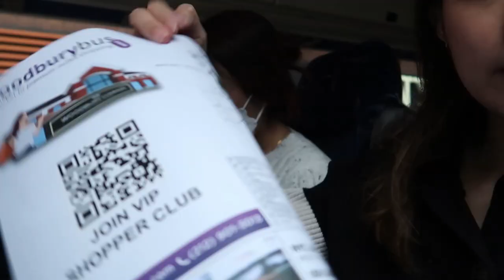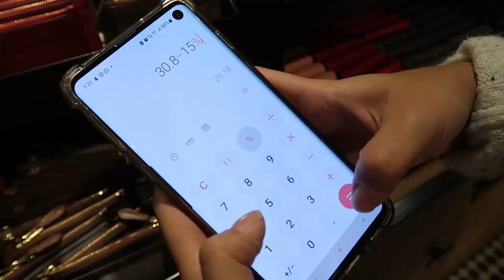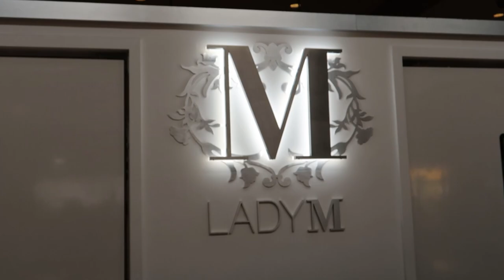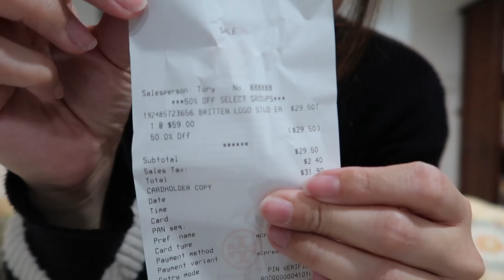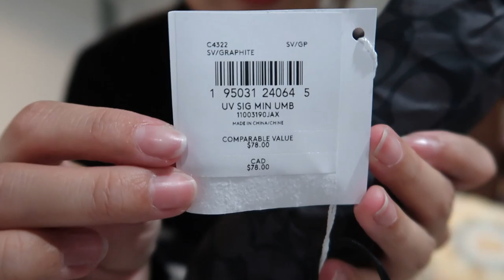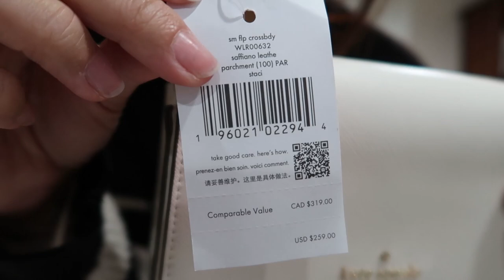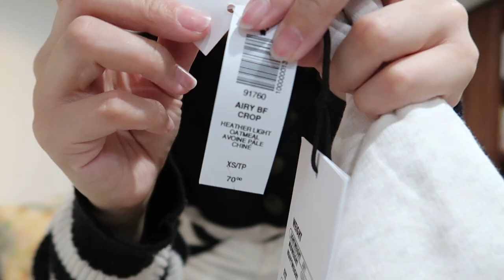NEW YORK VLOG | Shopping day at Woodbury Common Premium Outlets, luxury fashion haul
The Woodbury Common Premium Outlets must not be missed on your trip to NYC! Located slightly over an hour away from the city, this outlets is worth the trip, thanks to the huge discounts on luxury items!

Meeting point is outside McDonald's on Broadway, Times Square

00:00 Preview
00:17 Tips on getting there
01:27 Tour / Shopping spree
05:33 Korean comfort food for dinner
06:35 Shopping haul with prices

Tripod - AmazonBasics Lightweight Tripod